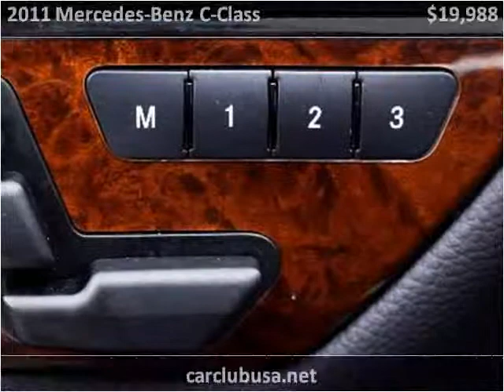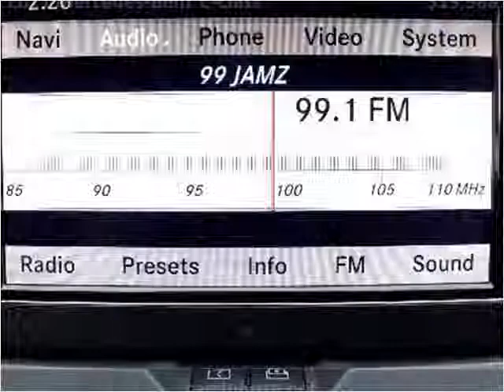2011 Mercedes-Benz C-Class Used Cars Miami Gardens FL